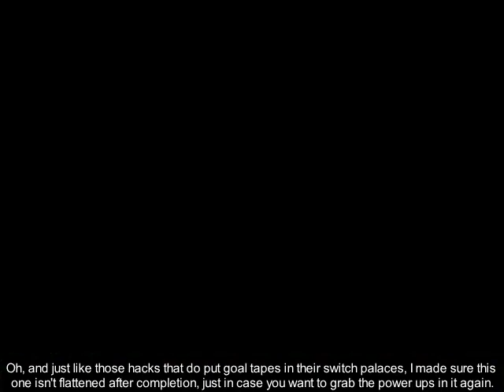Some Guy Plays The Goal Tape Heist [1] Investigating Suspects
(2:10) Typo: "you would not fooled" should be "you would not be fooled". I omitted the "be".

Levels played:
-Blocky's Moon Locks
-The Parakoopa Wall
-The Goal Tape Heist

The goal tape has gone missing, but who could've stolen it? Let's see if we can find out here!

In this episode, I do a pretty much standard playthrough, where I do collect all the Yoshi coins, but leave certain other things unfinished. I'll get to those in the next episode.

...And, the title screen tripped YouTube's copyright detection again. Yeah, it basically is the exact same audio from vanilla SMW's title screen, but why does it only sometimes get detected by YouTube in my videos, and other times does not? At least it doesn't impact my video's visibility. That honor belongs to Nintendo themselves, so it should say "Nintendo" is the claimant, not this "VCPMC_CS" name, whatever that is.

Any comments containing F-bombs and/or S-bombs will be victims of a heist themselves! (In other words, they'll be deleted.)

You're its:
Super Mario World SMW SNES Hack Old-School Level Design Contest OLDC 2023 "The Goal Tape Heist" All Seven Yoshi Coins Collected Where Has the Goal Tape Gone Who Knows Starring Blocky Moonface Lemmy Mole Gang Mr. Wowie The Cloud Spider from Betterified VI and Therapoda Yoshisaur Munchakoopas Hi, Yoshi! SomeGuy712x Some Guy SRA